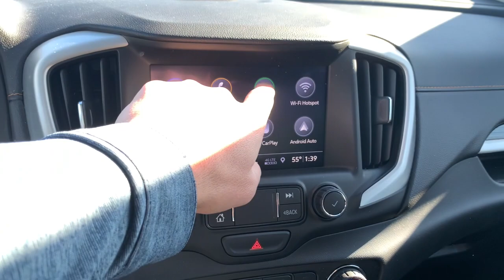2020 GMC Terrain Richmond, Saluda, Mechanicsville, Tappahannock, Warsaw, VA 12540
2020 GMC Terrain available in Tappahannock, Virginia at Bareford Buick GMC. Servicing the Richmond, Saluda, Mechanicsville, Warsaw, VA area.

NA.
Antenna, roof-mounted shark fin,4G LTE Wi-Fi Hotspot capable (Terms and limitations apply. See onstar.com or dealer for details.),Audio system feature, 6-speaker system,Bluetooth for phone, personal cell phone connectivity to vehicle audio system,Tail lamps, LED signature,Mirror caps, body-color,Door handles, body-color,Wheels, 18 x 7 (45.7 cm x 17.8 cm), machined aluminum with Gray painted accents (Standard with (LYX) 1.5L Turbo 4-cylinder engine only.),Wheel, spare, 16 (40.6 cm) steel (Standard with (LYX) 1.5L Turbo 4-cylinder engine only.),Headlamp control, automatic on and off,Luggage rack, side rails, roof-mounted (Silver painted side rails. When (WJP) Elevation Edition is ordered, side rails will be Black. When (CWB) Chrome Package is ordered, side rails will be Bright.),Active Noise Cancellation, noise control system,Liftgate, rear manual,Headlamps, automatic delay,Fog lamps, front, halogen,Tires, P225/60R18 all-season blackwall,Mirrors, outside heated power-adjustable, manual-folding, LED turn signal indicators and auto-dimming,Glass, acoustic, laminated windshield,Headlamps, high intensity discharge with C-shaped lighting,Tire, spare, T135/70R16 blackwall (Standard with (LYX) 1.5L Turbo 4-cylinder engine only.),Trim, Black lower body,Glass, deep-tinted, rear,Remote panic alarm,Seat, rear 60/40 split-folding with center armrest,Speedometer, miles/kilometers,Theft-deterrent system, unauthorized entry,Head restraints, 2-way adjustable (up/down), front,Windows, power with rear Express-Down,Compass display, located in the Driver Information Center,Seat release levers, 2nd row mechanical release levers in cargo area,Cruise control, electronic with set and resume speed,Steering wheel, leather-wrapped 4-spoke,USB data ports, 2, type-A, located within the center console,Door locks, power programmable with lockout protection,Keyless Start, push-button,Power outlet, front auxiliary, 12-volt,Floor mats, carpeted rear,Power outlet, 110-volt, located on the rear of center console,Seat, front passenger 4-way manual, fore/aft, up/down with recline,GMC Connected Access capable (Subject to terms. See onstar.com or dealer for details.),Air conditioning, dual-zone automatic climate control with individual climate settings for driver and right-front passenger,Seats, heated driver and front passenger,Seat trim, perforated leather-appointed,Keyless Open, includes extended range Remote Keyless Entry,USB data ports, 2, one type-A and one type-C includes SD Card Reader, auxiliary input jack, located within front center storage bin,Sensor, cabin humidity,Seat, driver 8-way power with 2-way power lumbar,Window, power with driver Express-Up/Down,Power outlet, cargo area auxiliary, 12-volt,Windows, power with front passenger Express-Down,Assist handle, driver,Seats, front bucket,Mirror, inside rearview auto-dimming,Sunglass storage, overhead,Display, 4.2 multi-color driver information screen (Includes enhanced capability with audio, phone and navigation.),Lighting, interior with accent lighting under door armrest, floor console and instrument panel,Seat, power driver lumbar control,USB charging-only ports, 2, located on the rear of the center console,Steering wheel controls, mounted audio and phone interface,Map pocket, front passenger seatback,Driver Information Center monitors 26 various systems including, Vehicle Information Menu (oil life, tire pressure, standard/metric units) and Trip Information Menu (trip 1, trip 2, fuel range, average fuel economy, instant fuel economy, average vehicle speed) and compass display,Rear Seat Reminder,Remote Start,Map pocket, driver seatback,Assist handles, rear outboard,Seatback, passenger side, flat-folding,Floor mats, carpeted front,Assist handle, front passenger,Seating, 5-passenger,Air vents, 2nd row,Electronic Precision Shift, button and trigger based transmission interface,Fuel, gasoline, E15,Exhaust, single outlet (Standard with (LYX) 1.5L Turbo 4-cylinder engine only.),Driver Shift Controls,Engine control, stop-start system,Brake lining, high-performance, Duralife,Mechanical jack with tools,Brakes, 4-wheel antilock, 4-wheel disc, 11.8 front and 11.3 rear (Standard with (LYX) 1.5L Turbo 4-cylinder engine only.),Trailering provisions, 1500 lbs. (680 kg),Capless fuel fill,Chassis, All-Wheel Drive System (All-wheel drive models only.),Suspension, front MacPherson strut,Axle, 3.47 final drive ratio (Standard with (LYX) 1.5L Turbo 4-cylinder engine only.),Engine